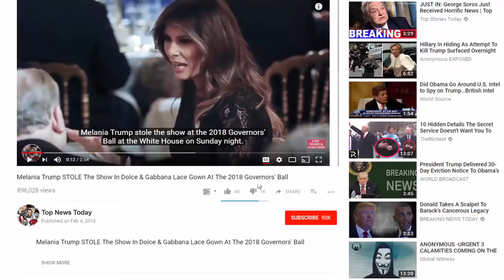Meghan Markle's body language has changed since she's joined the Royal family